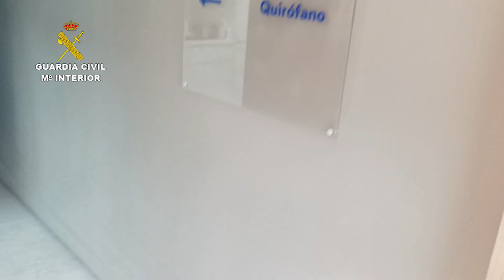2022-11-25_intrusismo_madrid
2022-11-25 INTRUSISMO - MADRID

Detenida una falsa veterinaria que ejercía sin titulación y utilizando números de otros colegiados

Agentes de la Guardia Civil pertenecientes al Servicio de Protección de la Naturaleza han detenido a una mujer en la capital que estaba ejerciendo de veterinaria sin haber obtenido titulación alguna, ha informado este viernes la Comandancia de la Guardia Civil de Madrid.
Enlace noticia: